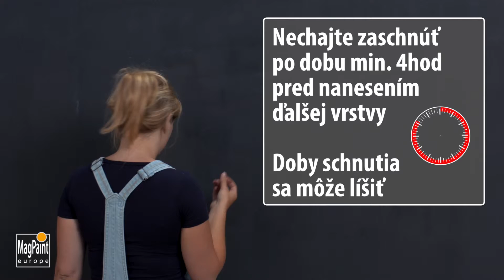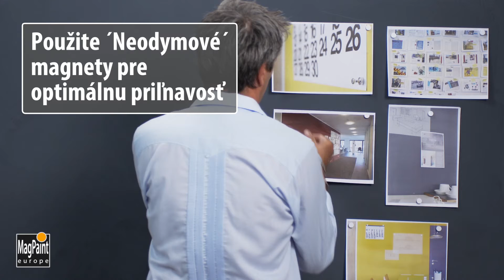MagnetPaint short hair roller SK